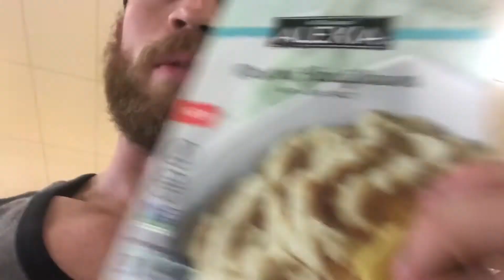Men’s Physique Competitor diet: 4.5 weeks out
Here’s a look a bodybuilder diet 4.5 weeks out from a small show. Follow for more in depth look at physique based content.

**sorry there’s an audio issue while I’m working out so there’s no sound! My apologies